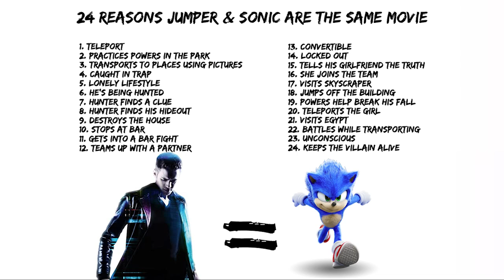24 Reasons Jumper & Sonic The Hedgehog Are The Same Movie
24 Reasons Jumper & Sonic The Hedgehog Are The Same Movie